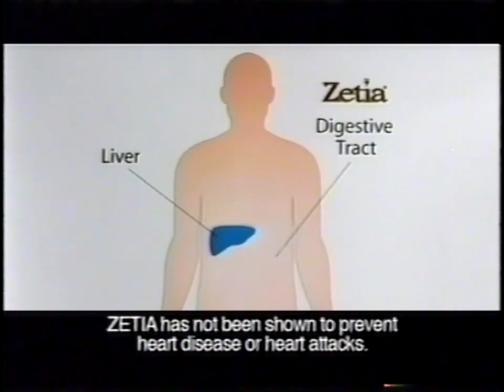Zetia TV Commercial - County Fair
Zetia. A different way to help fight cholesterol.